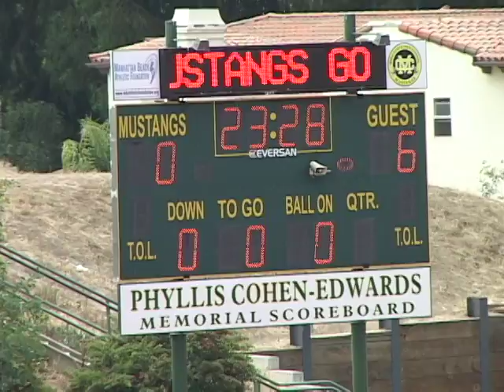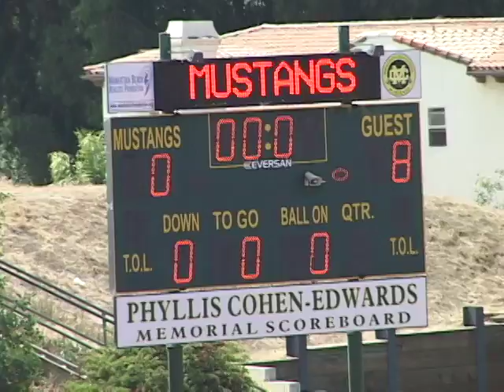2013-6-08 D8 Oilers 0 - Falcons 8